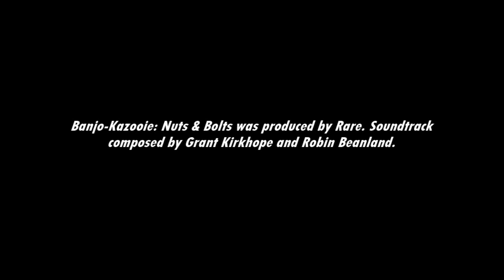[Music] Banjo-Kazooie: Nuts & Bolts - Nutty Acres Action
Collecting Jiggies has now become racing challenges.